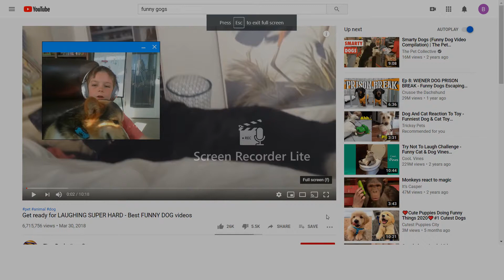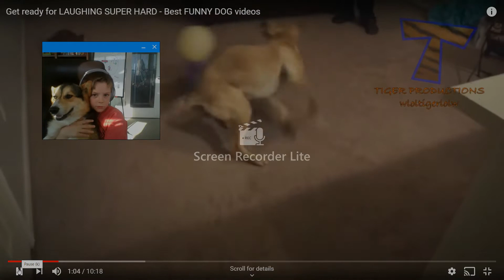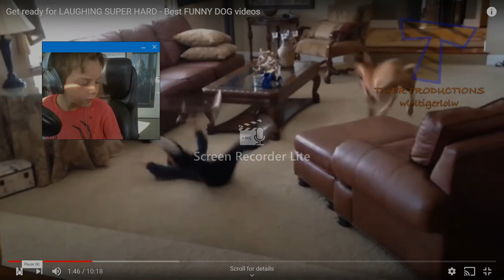reaction with dog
my dog barkly reacted to funny dog videos